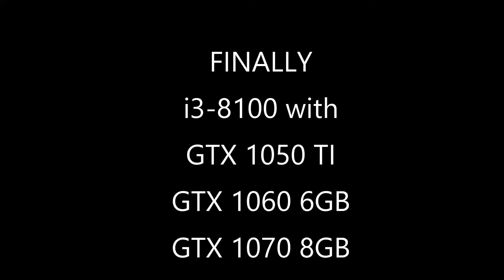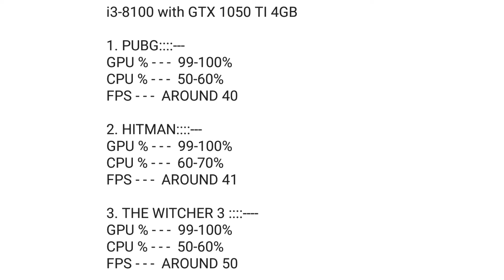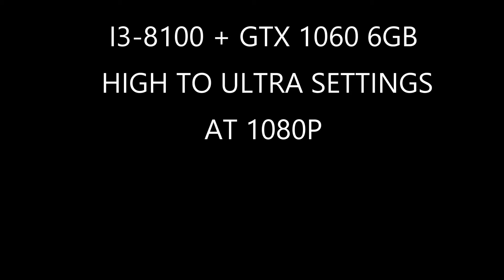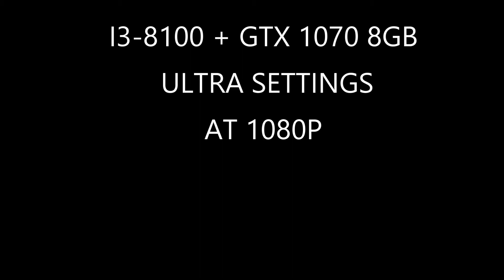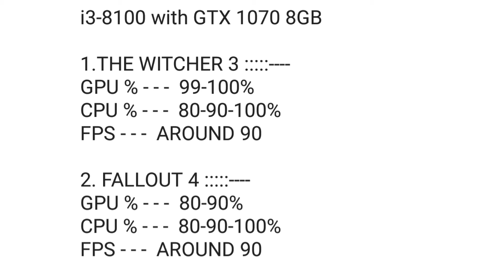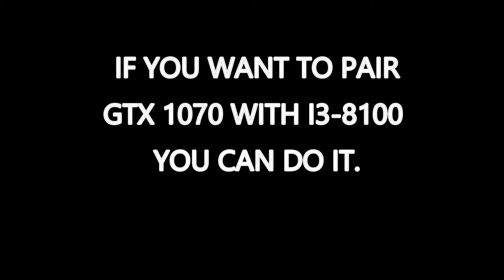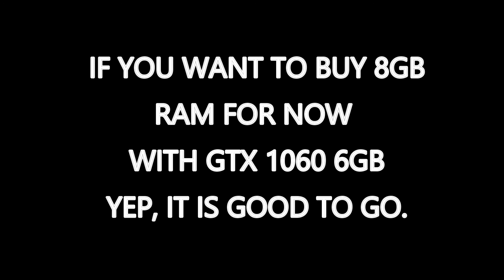BENCHMARKING I3 8100 WITH GTX 1050TI, GTX1060 6GB AND GTX 1070 (HINDI)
Our rig
i3 8100  CPU
B360 MOTHERBOARD
WD 1TB HDD
250GB SAMSUNG 850EVO  SSD
CM 450 WATT 80+ CERTIFICATION PSU
16 GB (8GB *2) 2400MHz RAM

RESULTS MAYBE VARY PERSON TO PERSON.

i3-8100  with GTX 1070 8GB

A small correction on CPU%

3. BATTLEFIELD-1 ::::
GPU % - - -  99-100%
CPU % - - -  90-100%
FPS - - -  AROUND 90 AND ABOVE